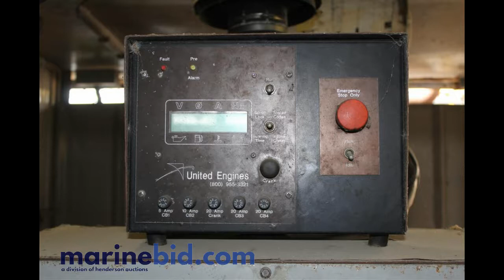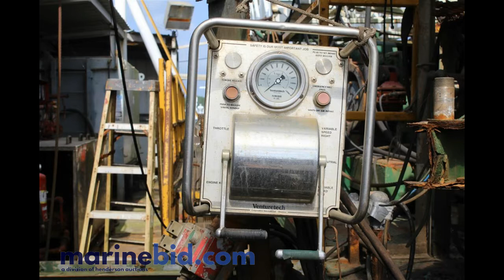Rig# 103 "The Gator" Workover Rig Auction (Bankruptcy Case# 20-50721)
Henderson Auctions has been commissioned to sell by public auction Rig# 103 "The Gator" Workover Rig as issue by the Bankruptcy Court (Bankruptcy Case# 20-50721). Located in Louisiana, USA.